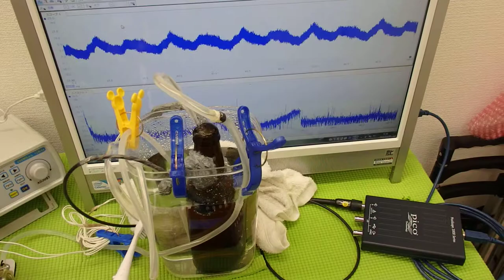小型ポンプを利用した「流水式超音波制御技術」 ultrasonic-labo